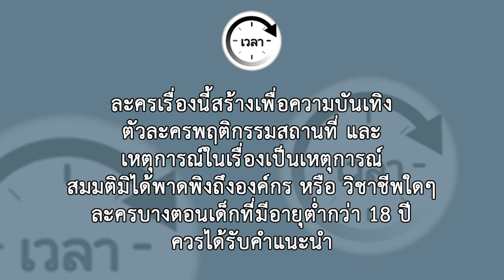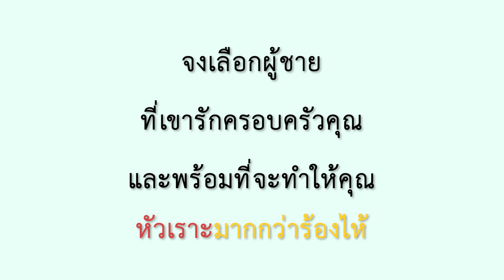คนจนอย่างนายจะเอาอะไรมาสู้กับฉัน!